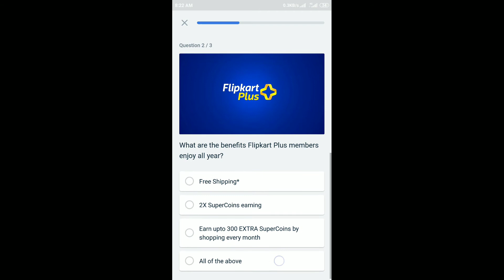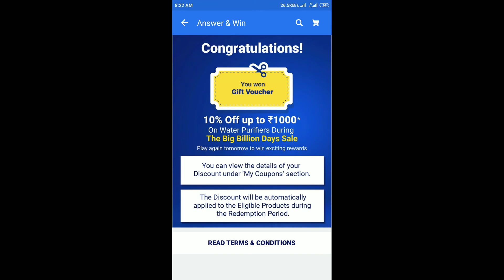Flipkart Answer And Win Quiz Answers Today | 30 September 2020